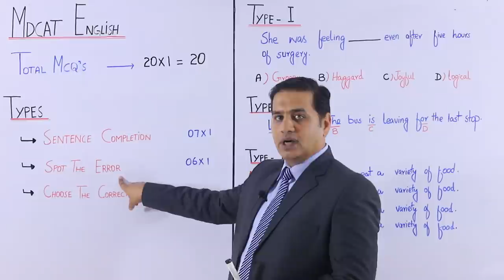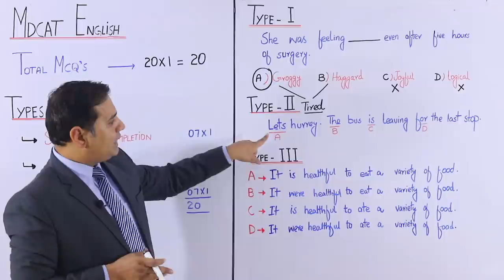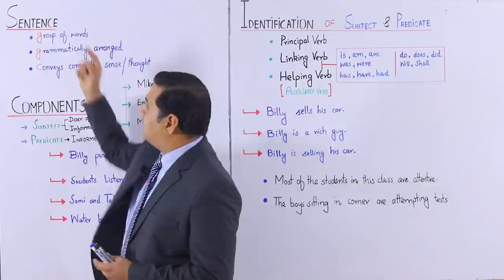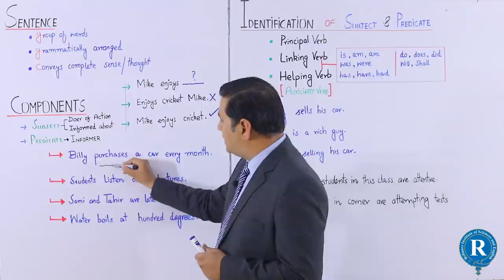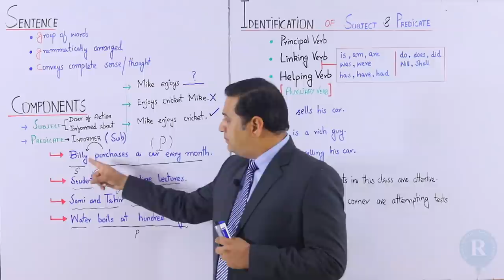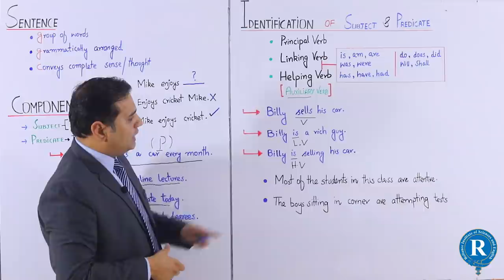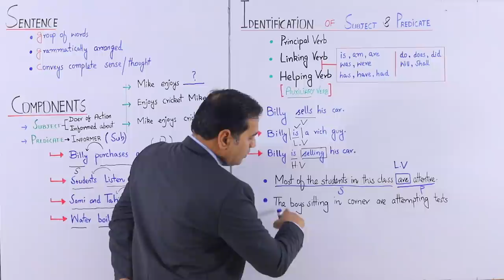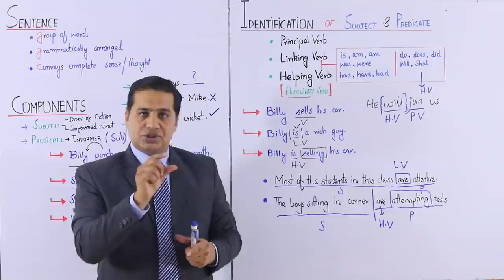English Lect #01| MDCAT | Parts of Sentence | Subject | Predicate